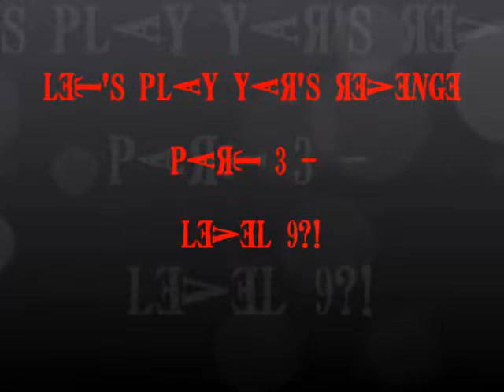Let's Play Yar's Revenge p.3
Episode 3 - LEVEL 9?! Turns out that my hopes are dashed, and I was unable to defeat the Qotile... What will become of Planets III and V...?DEATH!!! There were too many of them, and eventually I fell victim to the anslaut of the ruthless creatures... Some stories dont have a happy ending... ENJOI!